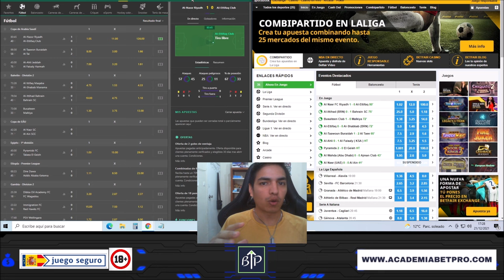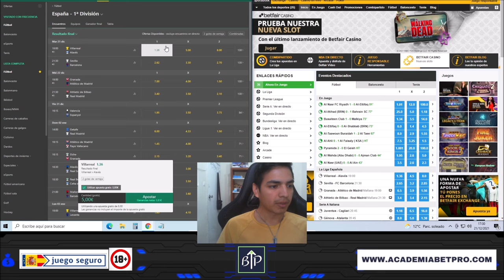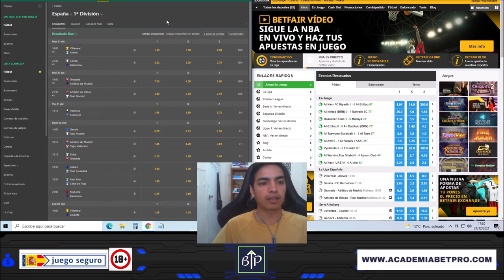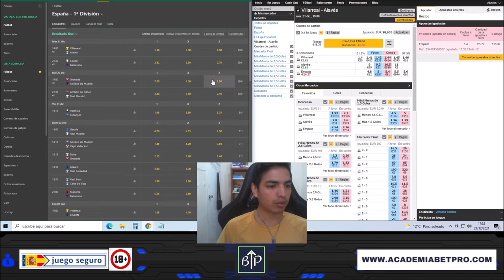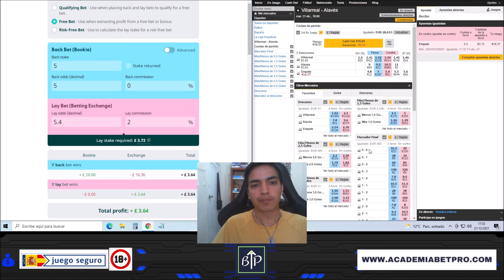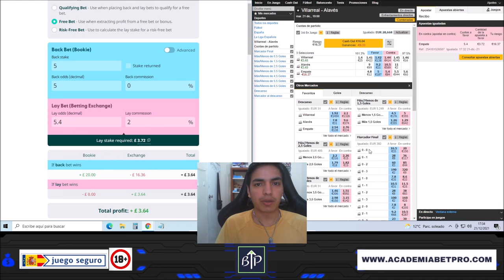Gana siempre en las apuestas deportivas sin riesgo ✔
!Bienvenid@ a Academia BetPro!
Aprende como ganar un dinero extra cada mes sin riesgo desde  cualquier lugar.